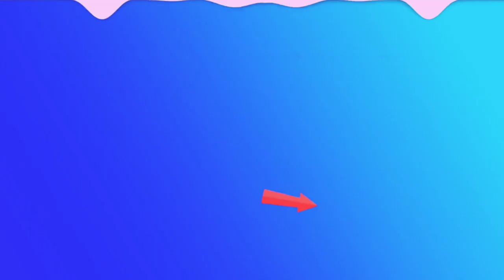Scary Teacher 3D Nick Love Tanya Nick has a memory lapse Animation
Recommendations for parents: Some materials in this video may not be suitable for children under the age of 13.